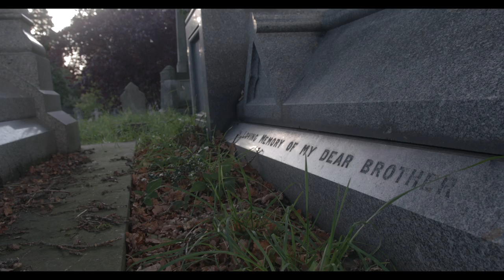Southampton Old Cemetery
Short Doc.